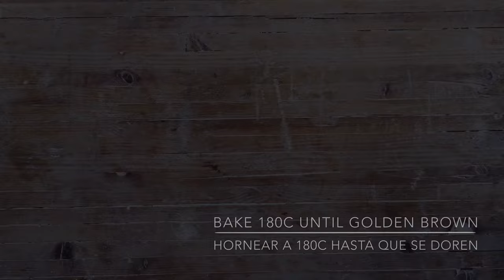Galletas de hojaldre cubre-tazas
Cómo hacer unas galletas de hojaldre caramelizadas para tapar tu taza de café o chocolate caliente

Si te ha gustado la receta, dale al Like.